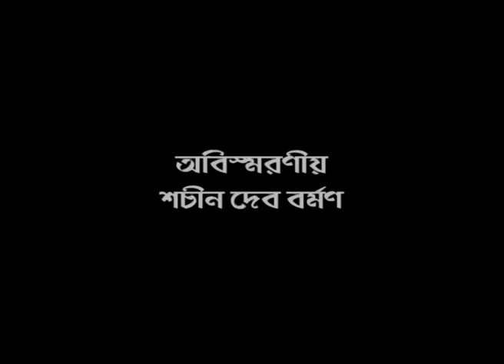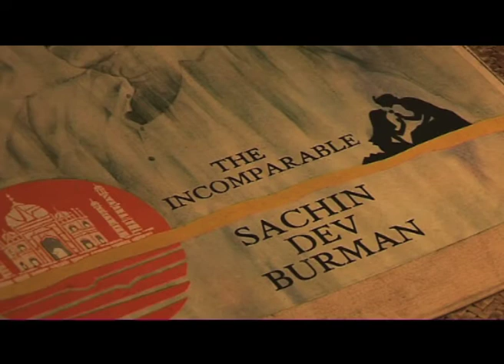UNFORGETTABLE SACHIN DEV BURMAN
BEGINNING PART OF THE DOCUMENTARY FILM.